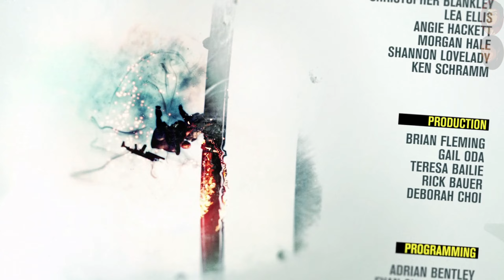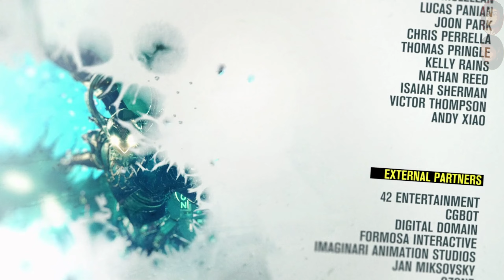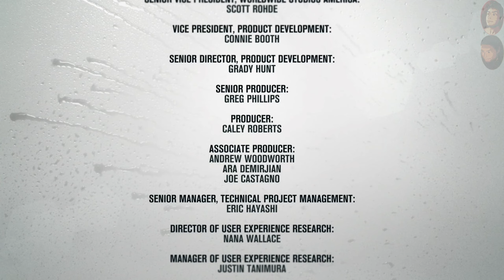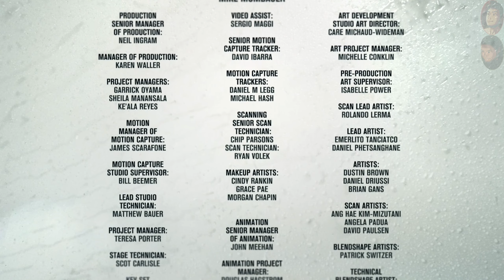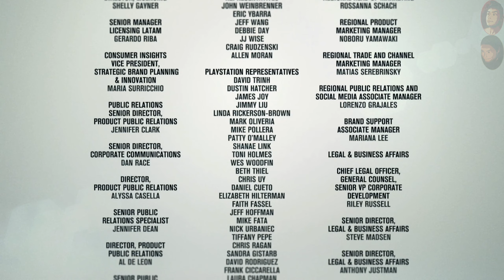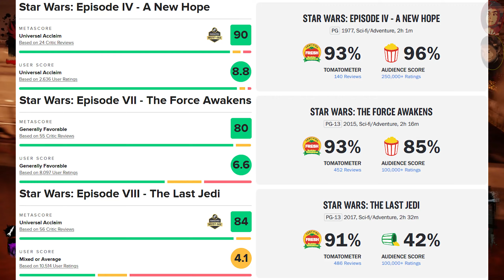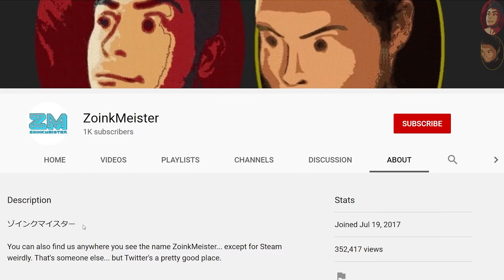Dive Bombing Our Collective Grandmothers | inFAMOUS Second Son (PS5) - Part 19 [Evil Ending|2K60]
I feel like this universe still has some potential for future games… that is IF we make the evil ending cannon. I just feel like it could really work. The problem is probably more in making new and unique powers that are fun to use and fit well into the gameplay. I got the impression, when this game first came out, that the developers were struggling to figure out which powers would make sense and work for the game. Still, I hope you enjoyed the journey and are looking forward to the next big series!

ZoinkMeister Final Score for _inFAMOUS Second Son_ "Completionist" Multiple Playthroughs: A− (Patrick & Adam)